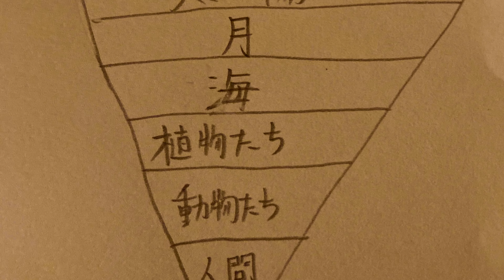EARTH from Japan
自然の風景と、音楽を合わせてみました。
よければ、感想お待ちしております。